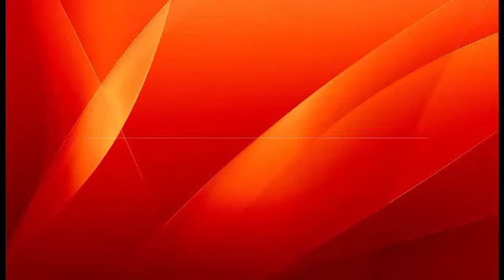MISHONO MIPYA YA VITENGE 2023 / MISHONO MIZURI YA MAGAUNI YA VITAMBAA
Karibu kwenye channel yetu ya Luhobe Fashion. Hapa utaweza kujipatia mishono mipya ya nguo za kike na kiume kila siku. Nakuomba tembelea channel hii kila siku ili uweze kujionea mishono mizuri na mishono ya kisasa kila siku.
Different alluring top styles you could rock with a skirt or trousers for any event. Prints are a great way to express yourself, whether you're looking for something unique or something to spice up a boring outfit, prints are a great way to express yourself.
ankara jacket styles for ladies,latest asoebi styles,trending ankara styles,xclusive styles.
✴️ AINA ZA MISHONO ILIYOPO KWENYE CHANNEL YETU NI KAMA IFUATAYO;
1. Mishono ya kaunda suti
2. Mishono ya suti
3. Mishono ya magauni ya vitenge
4. Mishono ya magauni ya vitambaa
5. Mishono ya kisasa ya magauni ya vitenge
6. Mishono ya magauni ya solo
7. Mishono ya magauni ya kumwaga
8. Mishono ya magauni ya mwendokasi
9. Mishono ya magauni ya guberi
10. Mishono ya magauni ya laces
11. Mishono ya magauni ya watoto
12. Mishono ya magauni ya wajawazito